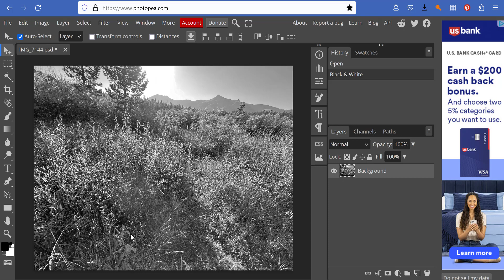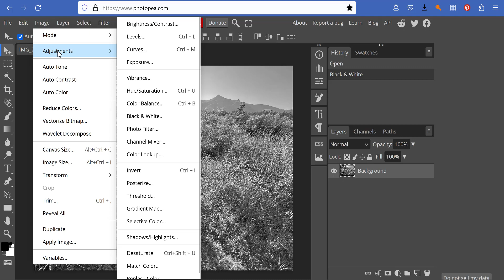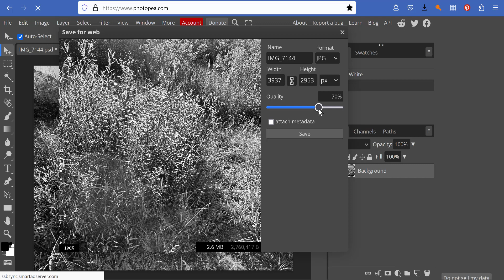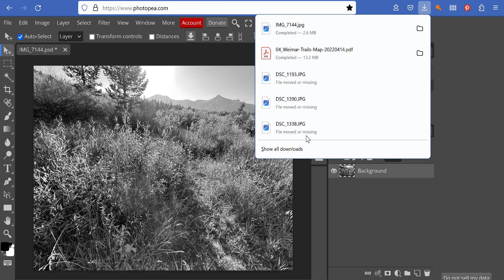Levels, Curves, & Histograms in Photopea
A basic introduction on how to use Levels or Curves to adjust tonal values while looking at the histogram in Photopea.